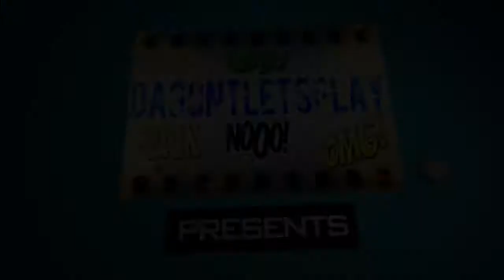Lets Gameplay Battlefield 4 PS4 Sniper Kills [HD 720]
Besucht mich auf meinem TeamSpeak: 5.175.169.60